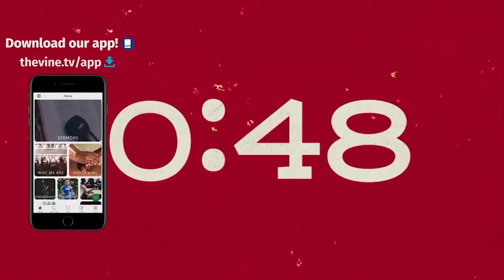The Story of the Birth of jesuschrist | vinekids weekly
The Story of the Birth of jesuschrist | vinekids weekly biblelessonsforkids (12.08.24)

Hey Kids! We hope you had an awesome Thanksgiving holiday with your family and friends! This week we start our Christmas series! We begin our story of how Christmas came to be with story from the Bible on how an Angel came to visit Mary to tell her what God had planned for her! Join us for VineKids at The Vine Church at 10am! We meet at 151 Ribault Street in Spartanburg SC!

DMCA used with permission through our Multitracks Streaming License® 2100 License info

***Thank You To KidsFatihTv for Content***